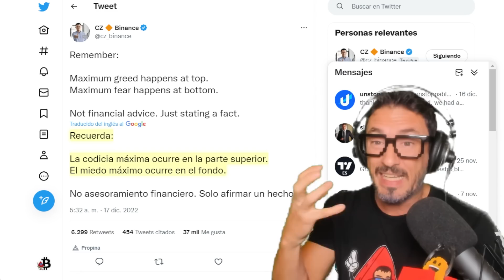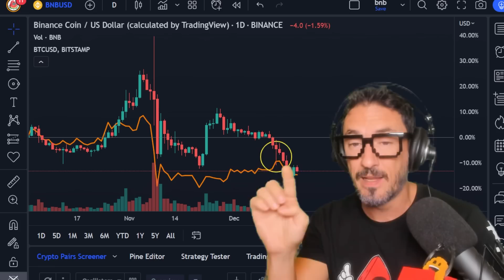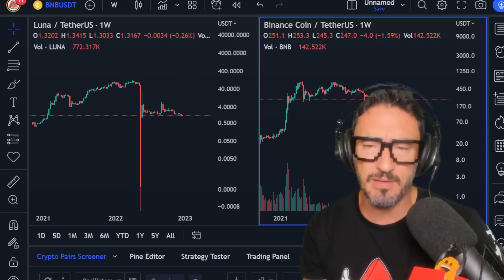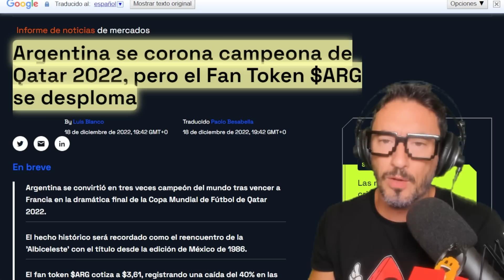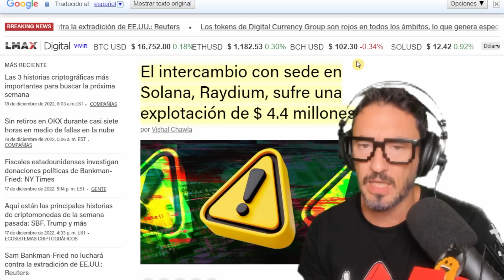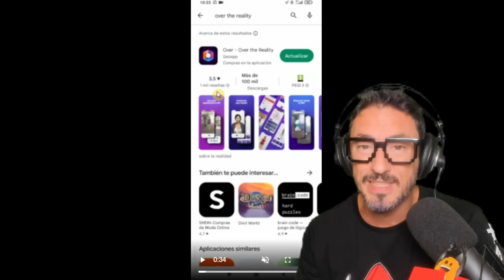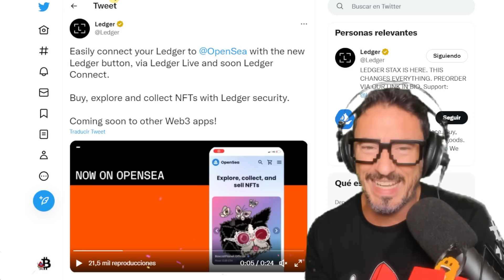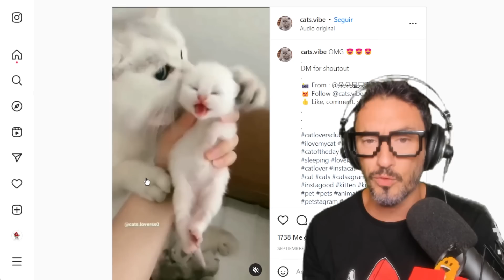¡MÁXIMO MIEDO! ¡BINANCE BNB vs LUNA!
¡Si este contenido te ha sido de utilidad ATÍZAME UN LIKE! 👍 ¡Gracias! ¿Va a caer BNB la crypto moneda de Binance como cayó LUNA? ¿Sabes que hemos cumplido 500 días para el siguiente Halving? ¿Y que Donald Trump se quedó miles de sus propios NFT según algunas investigaciones? ¡No te pierdas la última hora de Bitcoin y criptomonedas!

🤩 ¡SORTEO LEDGER NANO S PLUS!

🍉 ¿Quieres Más? ¡Síguenos y no te pierdas nada! ¡Exclusivo!

🟣¿No estás utilizando la seguridad de una Billetera Fría? ¡A qué esperas? ¡Hazte con un Ledger Nano S o X ahora!➤

⭐ ¿Y dónde busco RENTABILIDAD para una pequeña parte de mi PORTFOLIO?

🍉 ¿O cosas del Metaverso? ➤Over The Reality Vídeo➤

00:00 Presentación
00:15 ¡Bitcoin 500 Días Halving!
¡Análisis Técnico BTC!
¡Mercado Noticias!
4:47 ¡Altcoins!
9:21 Noticias Defi:
13:32 Comunidad y Gatetes
Vota Parrita Brava!! ;)
16:16 Despedida, Blooper, Outro